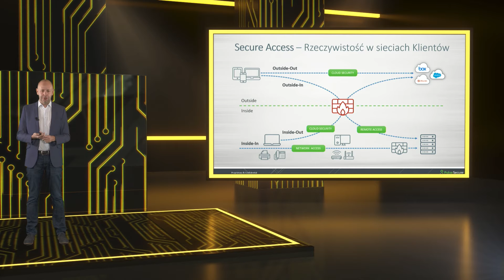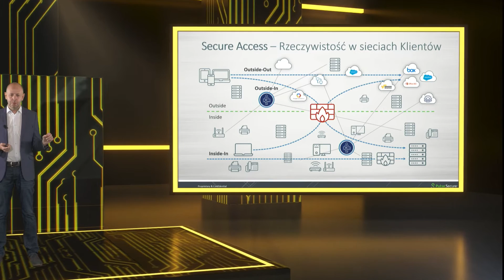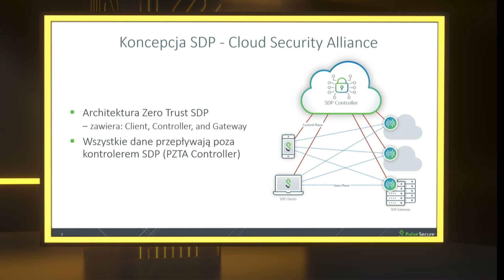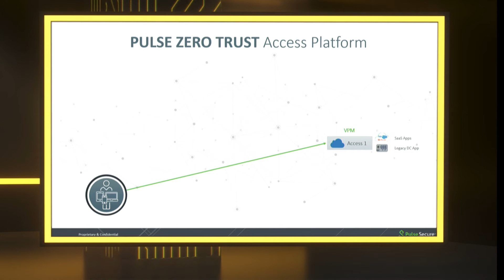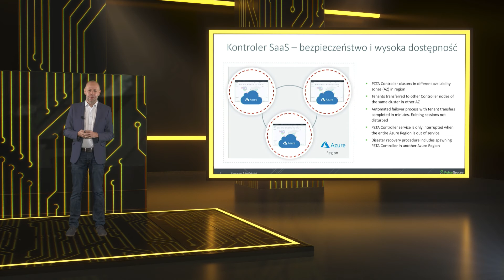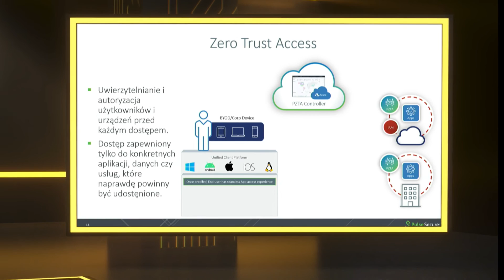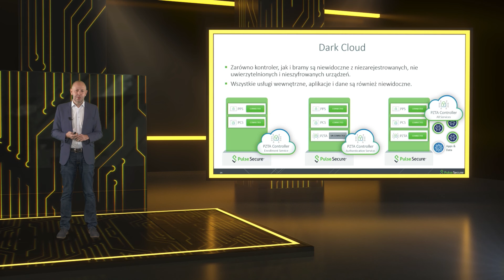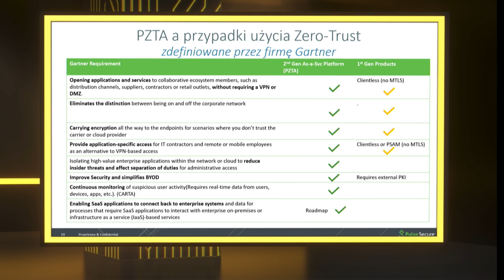IT@BANK 2020 - Prezentacja: Ewolucja bezpiecznego dostępu (zdalnego) - Pulse Secure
IT@BANK 2020 - Prezentacja: Ewolucja bezpiecznego dostępu (zdalnego)

Prowadzący:
Bartosz Chmielewski, Systems Engineer, Central and Eastern Europe, Pulse Secure